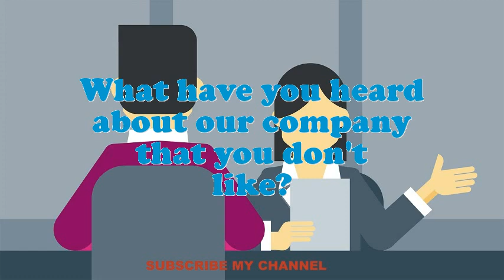Teacher Advisor interview questions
Interview Questions for Teacher Advisor.What are you doing if you worked as an Teacher Advisor?What makes your comforts about an Teacher Advisor position?What encouragement preparation would you demand being capable to do this Teacher Advisor job?What strategic plan did you have as an Teacher Advisor?What extreme challenges presently do you think an Teacher Advisor is facing?